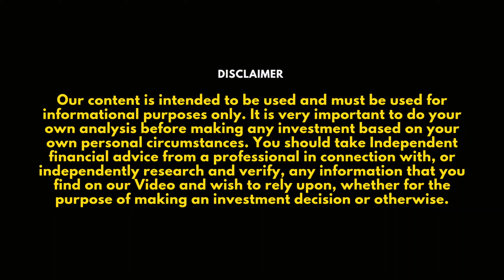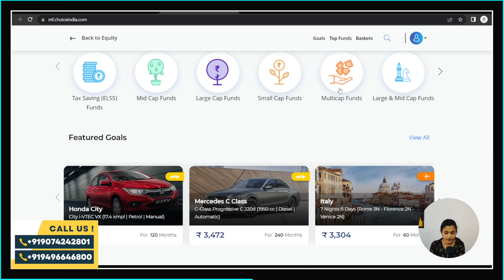Things To Remember Before Invest In SmallCap Stocks | മലയാളം | Team Avenue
Things To Remember Before Invest In SmallCap Stocks

Open Trading + Demat Account With Choice Broking Now👇🏻

For Stock Market Related Queries

Equity Investment are Subject to 100 % Market Risks. Refer your Financial Consultant advice before Investing. This group is only for Educational, Learning and Knowledge Purposes. Admins have no responsibility for your intended Decision & Financial losses.